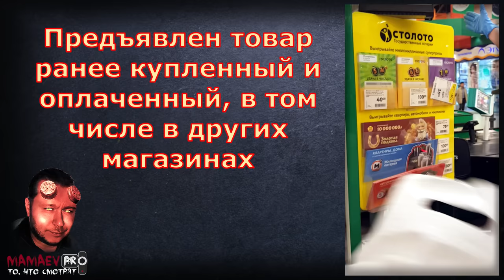MAMAEV PRO ПРЕДВАРИТЕЛЬНОЕ РАССЛЕДОВАНИЕ/ ОЧНАЯ СТАВКА Ч.2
РЕКВИЗИТЫ НА ПОДДЕРЖКУ:
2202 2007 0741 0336 СБЕРБАНКА

ПРЕДВАРИТЕЛЬНОЕ РАССЛЕДОВАНИЕ
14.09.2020 - очная ставка с кассиром Александровой В.А.
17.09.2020 - очная ставка с кассиром Ребизовой Л.В.

СУДЕБНОЕ СЛЕДСТВИЕ
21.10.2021 - отказ пропустить в зал судебного заседания

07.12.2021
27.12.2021 ЧАСТЬ 2 удаление из зала судебного заседания

СУДЕБНОЕ СЛЕДСТВИЕ В ОТСУТСТВИЕ ПОДСУДИМОГО
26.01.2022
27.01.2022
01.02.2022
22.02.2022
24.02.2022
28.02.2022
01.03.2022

ОКОНЧАНИЕ СУДЕБНОГО СЛЕДСТВИЯ
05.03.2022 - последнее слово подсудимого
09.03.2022 - приговор (лишение свободы - 1 год 8 месяцев)